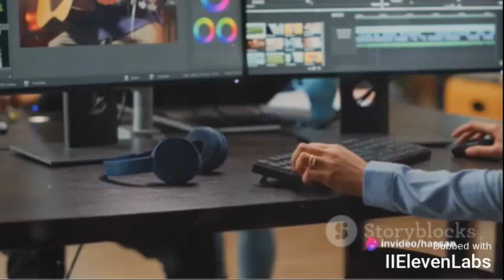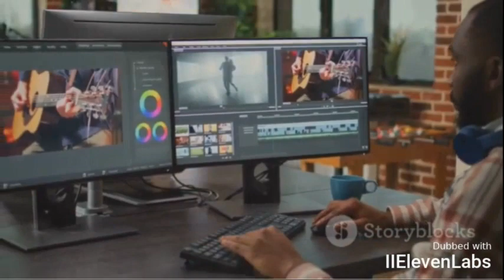أداة Sora ثورة فى الذكاء الاصطناعى لإنتاج الفيديو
Fashran@
أداة “Sora” هي أداة جديدة من OpenAI، صانع ChatGPT12. هذه الأداة تستطيع إنشاء فيديوهات من النصوص12. تم تسمية الأداة “Sora” بعد الكلمة اليابانية للسماء2. يمكن لـ Sora إنتاج لقطات واقعية تصل إلى دقيقة واحدة تتوافق مع تعليمات المستخدم حول الموضوع والأسلوب2. وفقًا لمنشور على مدونة الشركة، يمكن للنموذج أيضًا إنشاء فيديو بناءً على صورة ثابتة أو تمديد اللقطات الحالية بمواد جديدة2.

تم تقديم الوصول إلى Sora لبعض الباحثين وصناع الفيديو2. سيقوم الخبراء بـ “red team” للمنتج - اختباره لمعرفة مدى قابليته لتجاوز شروط خدمة OpenAI، التي تحظر “العنف الشديد، والمحتوى الجنسي، والصور المحرضة على الكراهية، أو شبه المشاهير، أو حقوق الملكية الفكرية للآخرين”، حسب منشور المدونة للشركة2. الشركة تسمح فقط بالوصول المحدود للباحثين، والفنانين البصريين، وصناع الأفلام2. استكشفوا معنا عالم الحيوانات المذهل من خلال قناتنا، حيث نقدم لكم محتوى متنوعًا يغطي كل ما هو مثير وجديد في عالم الطبيعة. من المغامرات البرية إلى اللحظات اللطيفة والمؤثرة، نأخذكم في رحلة لاكتشاف الحياة السرية للحيوانات وعجائبها.
عالم الحيوان
مغامرات برية
الحياة البرية
لحظات لطيفة مع الحيوانات
عجائب الطبيعة
حقائق عن الحيوانات
محتوى تعليمي عن الحيوانات
رحلة استكشافية